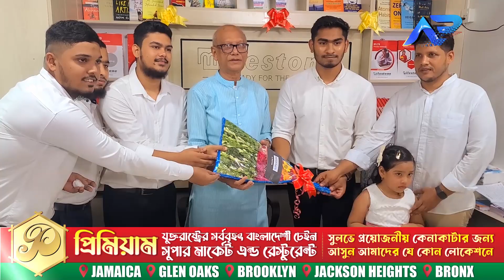বিয়ানীবাজারে যাত্রা শুরু করেছে ইংরেজি ভাষা শিক্ষা প্রতিষ্ঠান মাইলস্টোন